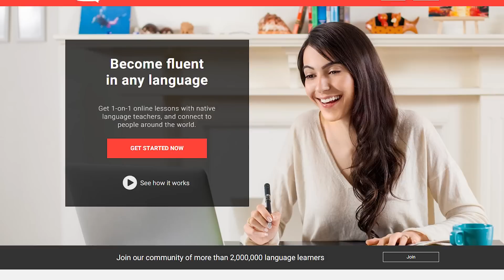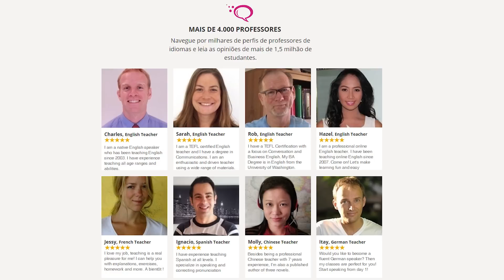APRENDA IDIOMAS ONLINE - O que é o italki?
O que é o italki?

Apresentamos o italki, novo parceiro do Canadá Diário.

italki uma prática ferramenta online de aprendizado de qualquer idioma. Testamos e aprovamos! A Fabiana vai contar como foi sua experiência ao usar o italki e vamos saber um pouco sobre o que ele oferece e como usar para aprender as mais variadas línguas.

TALK SHOW
Canada Diario 129
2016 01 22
O que e ITALKI